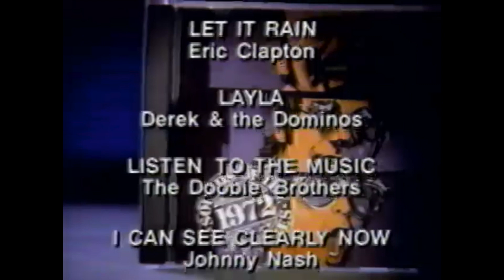Sounds Of The 70's 1972 Compilation Album Commercial